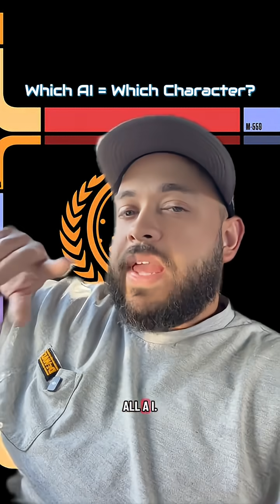“AI models explained through Star Trek characters… from Picard to Data to Seven of Nine. If you’ve e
“AI models explained through Star Trek characters… from Picard to Data to Seven of Nine. If you’ve ever felt like ChatGPT, Claude, Gemini, Grok, Llama, Mistral, or Perplexity each have their own personality, this Star Trek comparison makes it obvious. Comment your own picks and follow for more fun AI breakdowns.